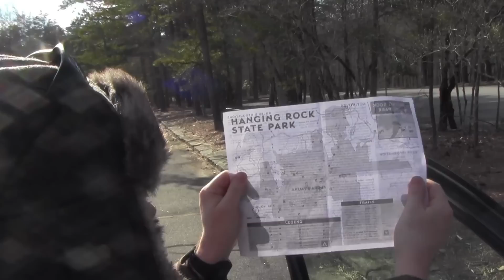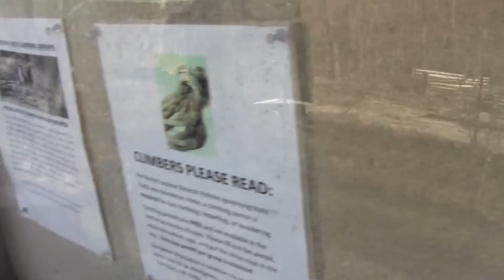Hanging Rock Adventure 3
I feel like the measly clips that I managed to capture for this video don't do the adventure justice.